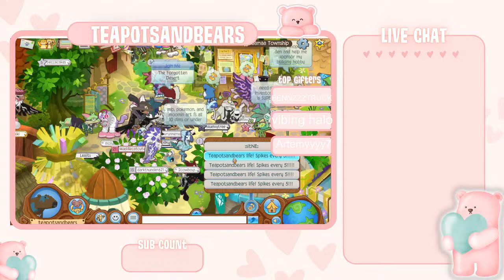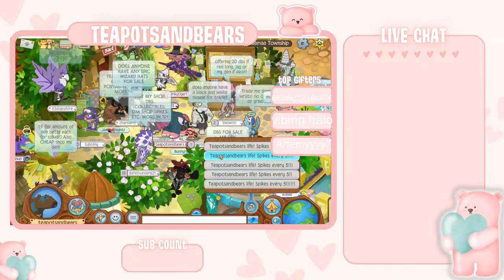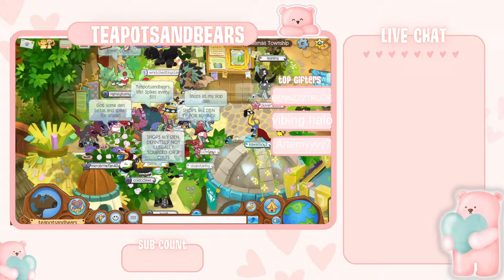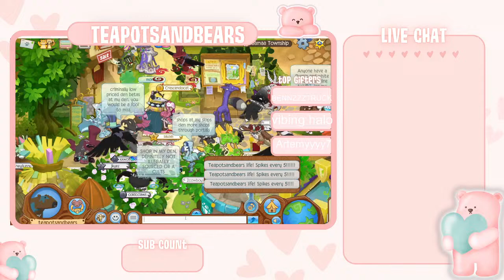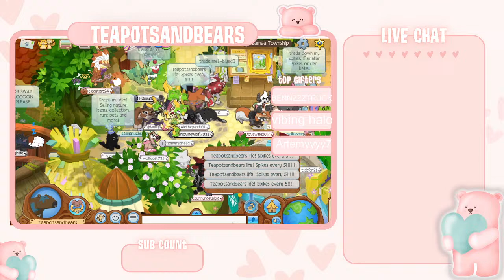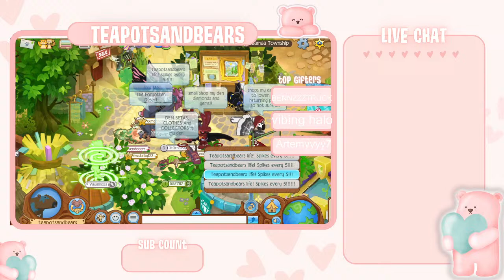Teapotsandbears aj chill late night stream + giveaways every 5!!!